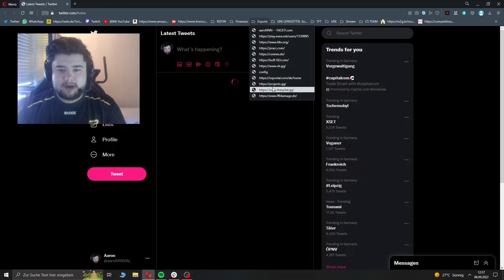Wochenrückblick #14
RIZON Wochenrückblick

Du hast gerne einen Einblick in RIZON? Neben Ergebnissen stellen wir euch auch verschiedenste Persönlichkeiten vor.